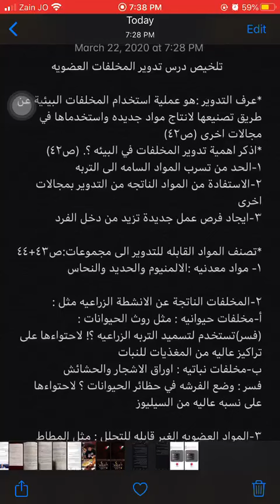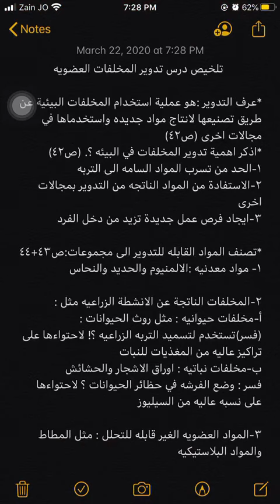تلخيص درس تدوير المخلفات العضوية الصف التاسع